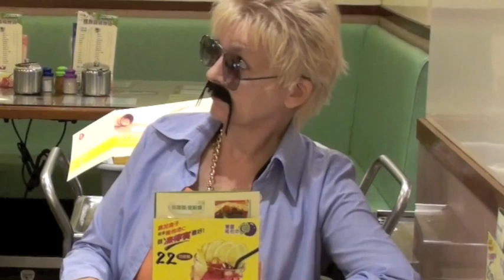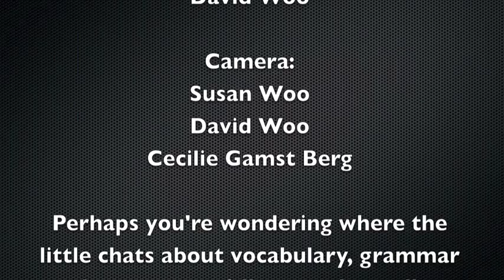Cantonese The Movie Episode 25 The Great Escape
Ah-Mok lets ah-Wai talk him into getting married, but just when things are going well, a terrible secret from ah-Mok's past is revealed ...